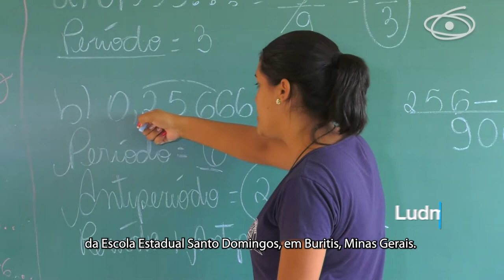UAB, da universidade para a comunidade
Polo da UAB em Buritis (MG) forma professores para a região